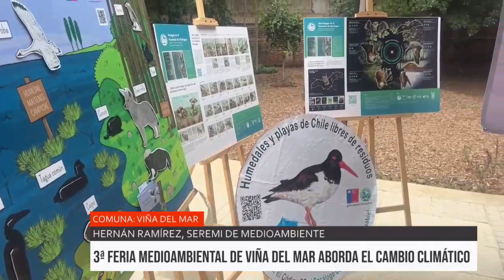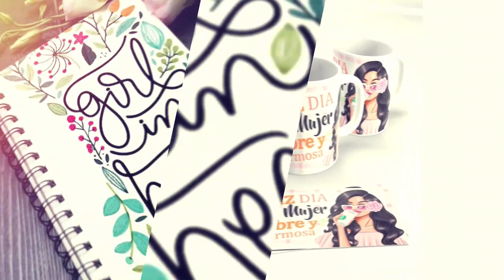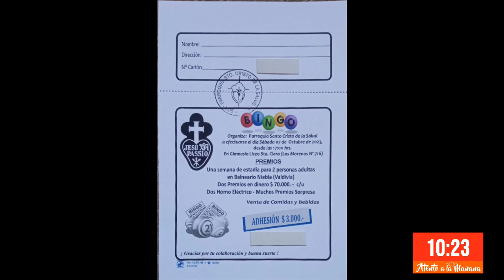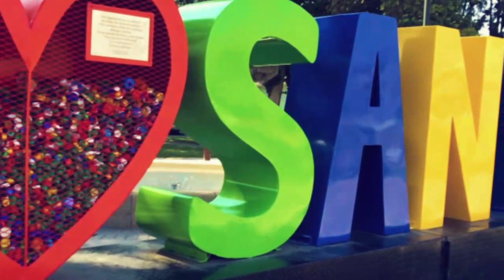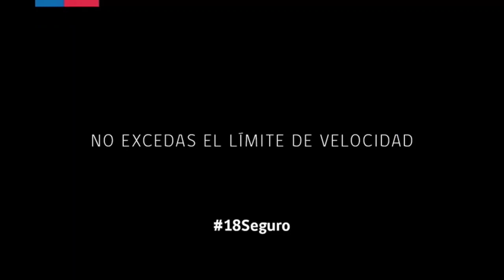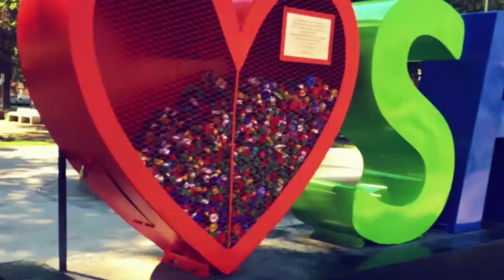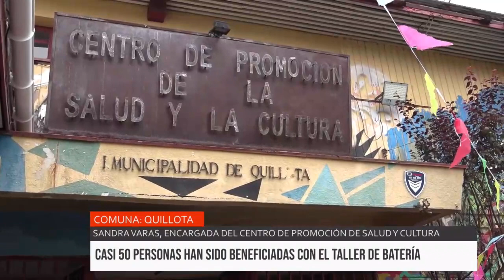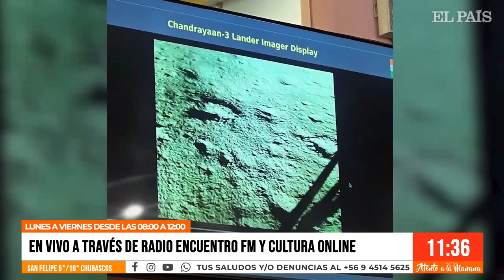MATINAL 03 DE OCT